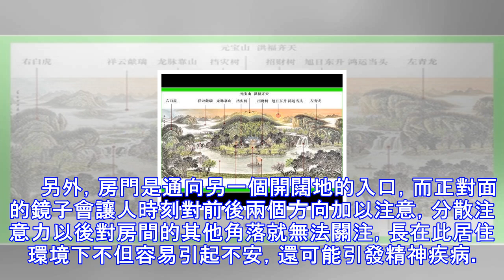民間珍寶：這七大風水禁忌，一般人記住受用一生！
接著講下風水禁忌！禁忌一：中心受污 　　 【釋義】：指房屋的中心部位不宜用作廁所。【風水說法】 ：房屋的中心部位如果用作廁所，便有如人的心臟堆積廢物，主人凶多吉少，易生病。如果廁所剛巧是在房屋的正中部位，那便不宜選作居所。倘若廁所並不是位於房屋中心，但卻位於房屋後半部的中心，剛好與大門成一直線，亦不宜選作居所，可能導致破財損丁。【科學揭秘】 ：事實上，布局合理的戶型設計中，廁所都應該有一個外窗，就是為了便於污氣排放。但是廁所如果在房屋中心位置，空氣則不易流通。一方面廁所里釋放的臭氣會影響居住者的心情，另一方面排泄物中可能含有對人體有害的成分，主人容易生病。禁忌二：戶門三忌 　　 【釋義】：房間...